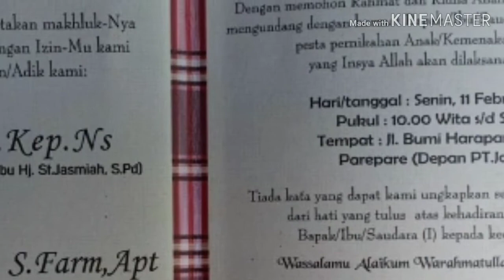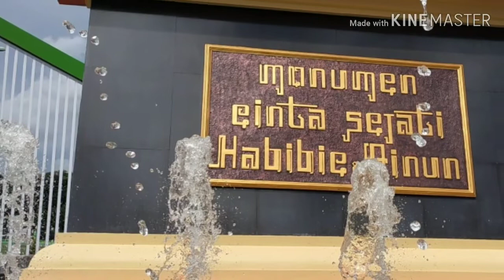Judika ft Siti Nurhaliza - Kisah Ku Inginkan video Klip wedding MUNADIR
kupersebahkan untuk sahabatku, semoga sehidup semati.